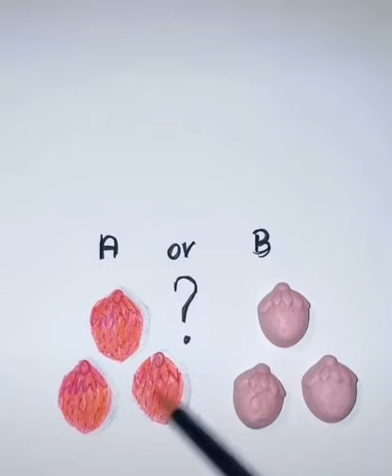Which A or B are drawn?draw